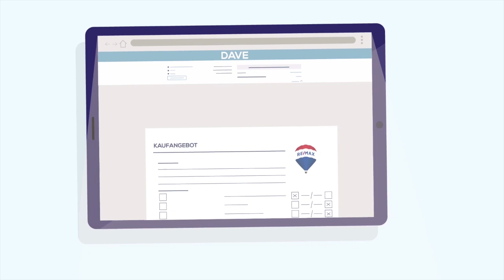DAVE - Das digitale Angebotsverfahren von RE/MAX